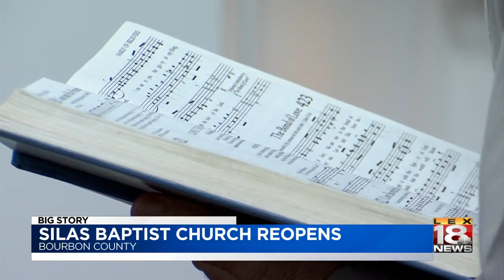Silas Baptist Church Holds First Services In Building Since Car Crash